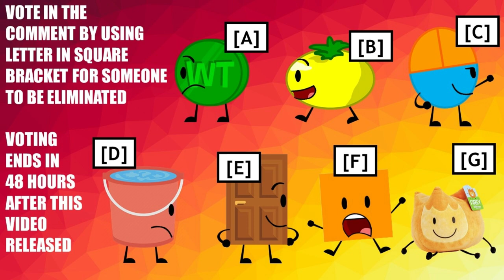The Weekly Competition Episode 3 : Welcome to YOYLELAND !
Door's voice : @Bad animations